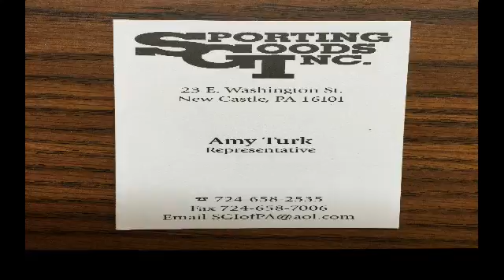NCTV45 CEDARS SPORTS CORNER MONDAY AUGUST 2 2021